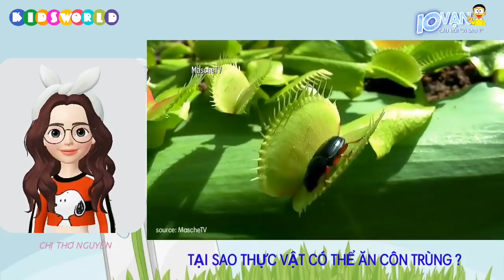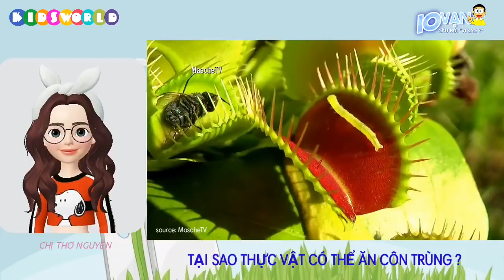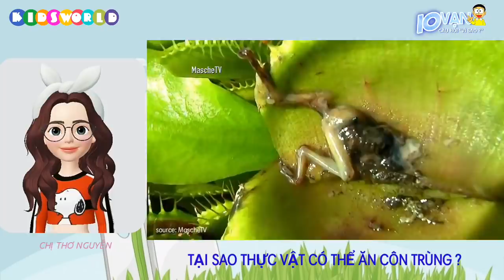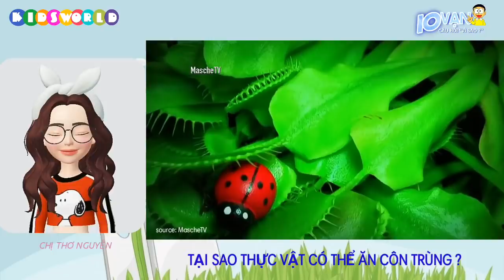CHỊ THƠ NGUYỄN TÌM THẤY "CÂY ĂN THỊT" TRONG RỪNG - Thử Thách 24h Cắm trại trong rừng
《Why plants can feed on insects?
 Everyone knows, animals use plants or other animals to make food for themselves.  But, why are some plants also taking some small animals as food for them?  But how do they catch small, flying animals, how to decompose insects into their food?

 In fact, plants can eat insects that are extremely sensitive and can absorb large amounts of organic matter.  Their leaves can transform to catch insects, leaves can secrete fluid to dissolve and digest small captured animals.

 Insect-eating plants have 4 families with more than 400 types.  China has 3 families with more than 30 species.  Mainly are moss, vermicelli, grass, fly grass, grass, warm grass, insect-catching grass and seaweed.  Different plants have different feeding methods, there are vase-like plants, such as grasses, their leaves have very long stalks, the stalks of the stalks are turned into large fake leaves but  In the flat, the middle turns into a small curled shape that is long and long, turning into a vase, the leaf blade itself becomes a lid.  On the mouth of the flask, a bile can be secreted, the inner wall is smooth, which in the lower part and the bottom of the box pushes the glands that can secrete digestive juices.  The insects that are sucked into the bile, fall to the side of the jar, if not careful, will fall into the bottle.  Once the insect falls in

 In the vase, the lid immediately closed, so no flying insects could escape.  The insects that fall into the bottom of the jar contain this digestive fluid that is immediately digested and absorbed.  There are some leaves of plants that can be automatically folded, like grass that catch flies.  The leaves of the goose fly grass, the inner veins are divided into two pieces, like two pieces of son shells opening.  Normally the leaves are open, there are many sensitive hair lines on the leaf surface, the leaf edge has a lot of hard teeth.  When the insect lands on the leaf surface, touch the sensitive hair line, the leaf shape of the pearl shell closes, the bristles of the leaf edge tighten the intersection, enclose the insects inside, then slowly give  Insects into digestion.

 On the stalks of this very soft and underwater aquatic plant, there are many small bags, each with a door, around each of the reverse hard-bristled mouths, insects can enter without being able to get out.  .

 The fine moss-covered moss is very small, the leaves are usually covered on the ground, and on its pink-purple leaves grow a lot of long hairs, the hairy glands can often secrete a kind of sticky fluid with very strong adhesion.  sweet and fragrant, this sticky liquid even if it is not sun-dried, the ants and flies smell this fragrance when they fall in or climb on their leaves, the leaves of the tree immediately curl  In order for the hairy gland to gather in one place to catch the insect, after 1 to 2 hours, the insect like an ant is completely absorbed by the leaves.  This secreted sticky fluid has a digestive function, furthermore its leaves are able to absorb, thus digesting and absorbing insects.  Do you believe it?  Fine fur moss also has other possibilities.  If you leave a small stone or things that are not digestible, the hair line of the leaf will not move.

 The moss is smooth and the grass is of the same type, growing in wet places, without sunshine on the mountain side or on the rock surface, if they are put in a pot, feeding them little shredded, they grow very fast  .  But the piece of meat must not be too big, if not, it will cause "Digestion is not good" to make the leaves die.

 The relationship between animals and plants in nature is very intimate, but it is colorful, as a result of long-term development in the natural world.》

CÁC BẠN ƠI ĐĂNG KÍ ỦNG HỘ KÊNH NHÉ.❤

☛9:00am (Sáng) Mỗi ngày

Trên tinh thần hợp tác nhất.